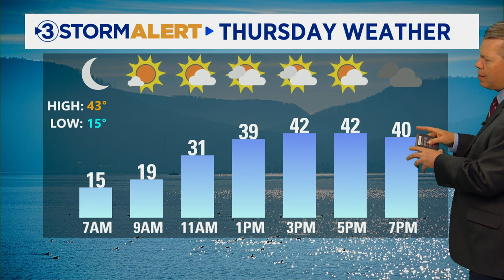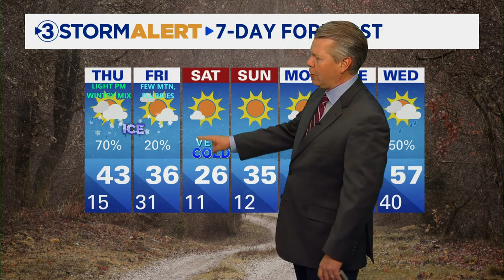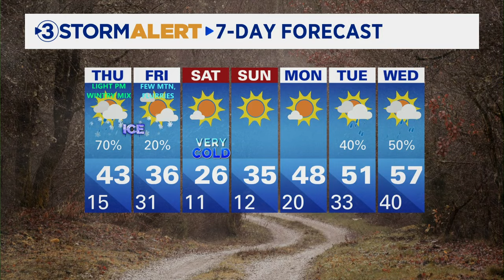David Karnes' Wednesday evening weather